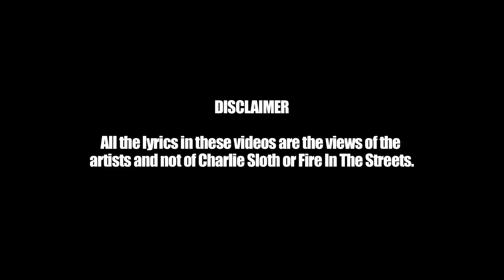Mikes Roddy - Fire In The Streets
North West London rapper Mikes Roddy gives Charlie that fire in the streets!